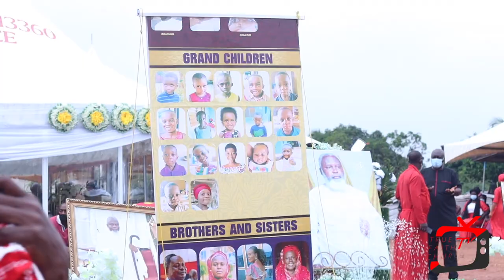Snr Apostle John Owusu Achiaw of True Faith Church Int Final Funeral Rites Part 2